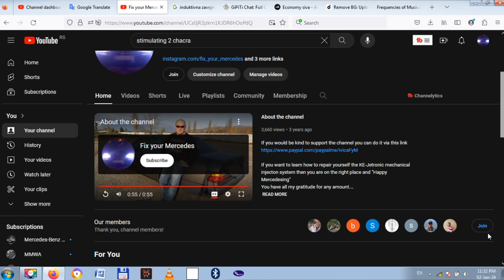Mercedes Ke-Jetronic - A Donor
For all of you to understand the system in brief - Developed in 1973 and being mounted into cars up to 1993 as it went in history. But why these to letters!?(KE) K(from German "kontinuierliche Einspritzung" meaning continuos injection, without interruption) the MECHANICAL injection system on which the fuel starts flowing from the fuel tank sucked by the FUEL PUMP and delivered to the FUEL DISTRIBUTOR which sends fuel to the INJECTORS while the majority of it flows through the FUEL PRESSURE REGULATOR through its return line back to the fuel tank again. The letter E(elektronische Gemischanpassung/electronically controlled mixture adaptation) has to mark the electronic sensors (the developement starting from early eighties) which had to inform the ECU about the current state of the engine so that the ECU(Electronic Control Unit) then could create current signal in mA(miliampers) and send it to four crucial components for the system - the EHA(the electro-hydraulic actuator, a unit consisting of a magnet, an electromagnet and a baffle plate) which had to fine tune the engine in each of its phases, the ICV(the idle control valve), the unit which was predicted for the engines perfect idle, the X11(the diagnostic socket) where the duty cycle(the ideal mixture) was adjusted and the X11/4(the code reader) - the socket which from any codes were read if present using an OBD1 scanner.
"Happy Mercedesing"